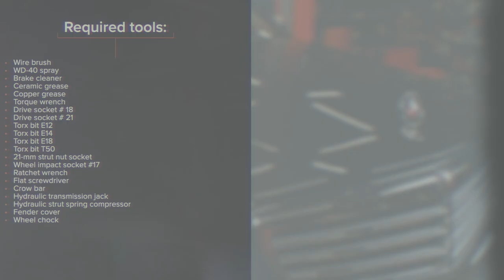Hvordan bytte fremme fjærer der på MERCEDES W204 [AUTODOC-VIDEOLEKSJONER]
Hvordan bytte fremme fjærer / fremme spiralfjærer / fremme opphengingsfjær på MERCEDES-BENZ C-Klasse 3 (W204) 2.2 Sedan 2007–2008 [AUTODOC-VIDEOLEKSJONER]

Fjærer for kjøretøyet MERCEDES-BENZ C-Klasse T-modell (S204) (Baujahr 08.2007–08.2014) bør som regel erstattes i én og samme prosedyre. Det er imidlertid noen små forskjeller, på grunn av spesifikke egenskaper ved kjøretøyets design.

00:00 — MERCEDES W204 – fjærer / spiralfjærer / opphengingsfjær: trinn-for-trinn veiledning for utskifting
01:27 — Skru løs festene som kobler fjærbeinet til styrespindelen.
02:24 — Fjern støvhetten fra festet til fjærbeinet.
03:52 — Installer den øvre demperen og monteringslager.
05:15 — Monter festebolter.
06:24 — Stram festene som kobler stabilisator-ledd til fjærbein.